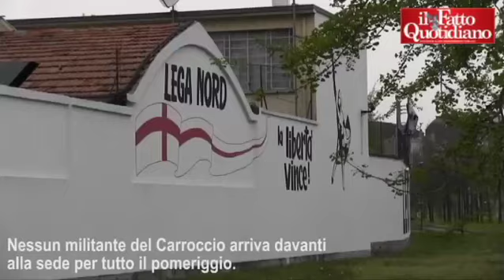Lega Nord, bocche cucite in via Bellerio prima dell'orgoglio padano di Bergamo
Vertice pomeridiano a Milano in vista della serata di Bergamo, la prima dopo la bufera sui rimborsi elettorali. I vertici del Carroccio si riuniscono tutto il pomeriggio, ma all'uscita nessuno ha voglia di parlare. di Francesca Martelli